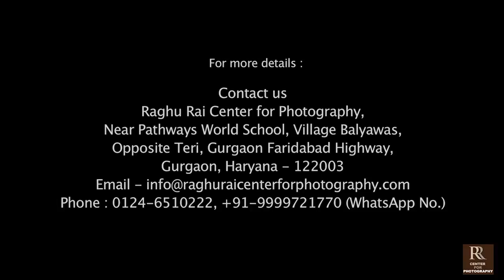Fashion Advertising Photography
I'm a full supporter of seeing more people of color recognized for their talents in the creative arts. Shoutout to Raghu Rai Center for Photography for helping make this possible.